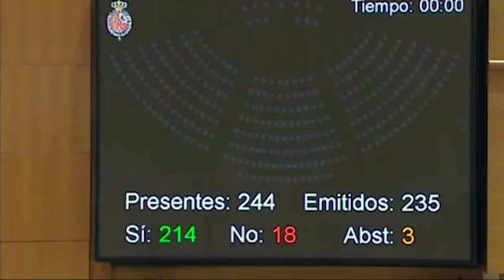La Trinchera 06.11.18 | Mírame TV Canarias